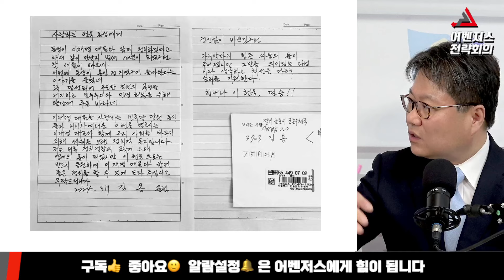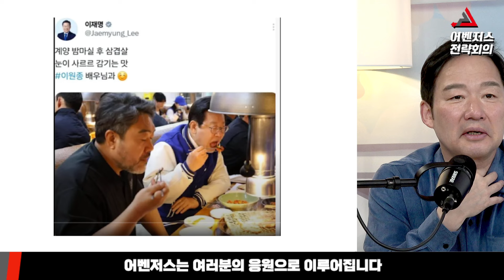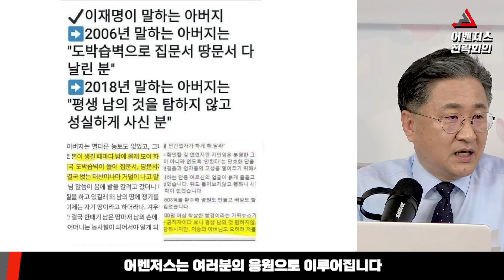리틀 이재명 이헌욱 아내의 폭로 - 4월 6일 Clip